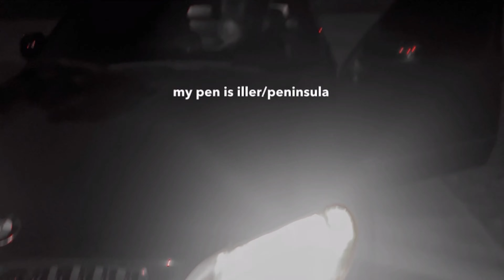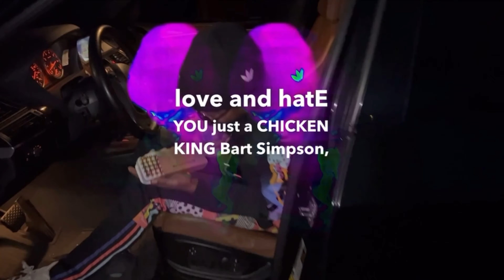Qp Verbatim (Shots fired)